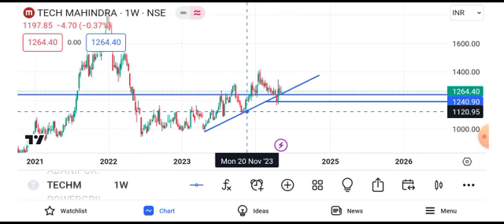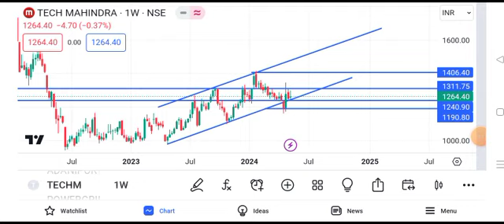Tech Mahindra share news today